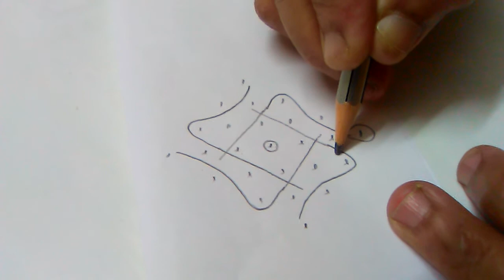Simple kambi kolam.